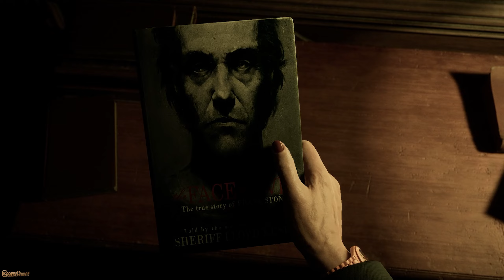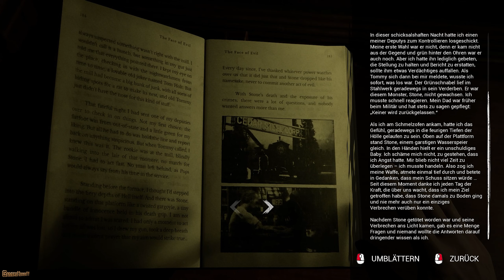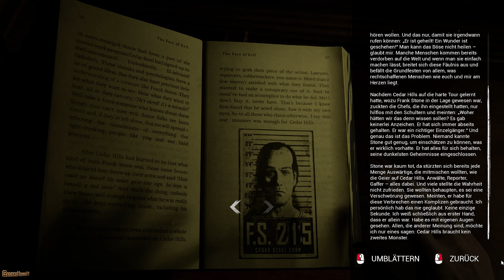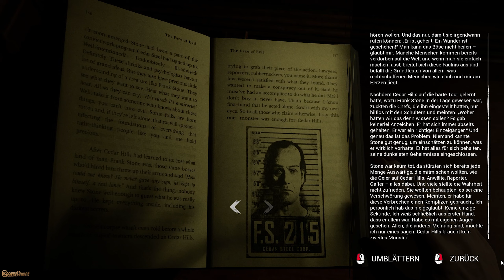The Casting of Frank Stone #04 - Schatten der Vergangenheit - Horror GHTV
Es wird wieder Zeit für Horror auf GamersHeavenTV! Wir spielen "The Casting of Frank Stone" von Entwickler Supermassive, die unter anderem für Until Dawn oder die Dark Pictures Reihe verantwortlich sind.

Werde ich jeden Protagonisten heil durch bringen? Oder treffe ich nur doofe Entscheidungen? So oder so, es wird ein Horrorfest, schaltet also das Licht aus und dreht euer Headset auf!

Supermassive Games’ Talent für das Geschichtenerzählen trifft auf das Universum von Dead by Daylight. Das Ergebnis ist ein schauriges Horrorspiel, das nicht so schnell in Vergessenheit geraten wird.

Frank Stones Schatten verdunkelt Cedar Hills – eine Kleinstadt, die für immer durch seine gewalttätige Vergangenheit verändert wurde. Wie eine Gruppe junger Freunde schon bald erfahren wird, hat Stones blutgetränktes Vermächtnis über Generationen hinweg tiefe Narben bei Familien und in der Realität selbst hinterlassen.

Anmerkung zum besseren Verständnis:
Ich habe eine Behinderung und resultierend daraus kann ich nur mit einer Hand spielen. Sämtliche Videos wurden also Einhändig aufgenommen und gezockt. Zusätzlich nutze ich noch eine Sprachsoftware, welche mein Handicap ausgleicht. Wer diesbezüglich Fragen hat, kann diese natürlich gerne stellen. Im Fokus stehen aber natürlich die Spiele.